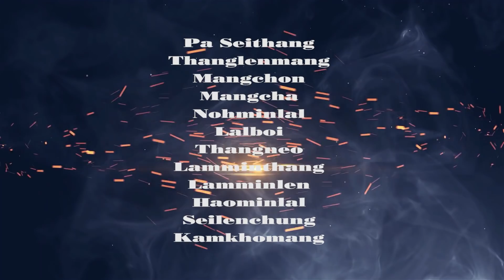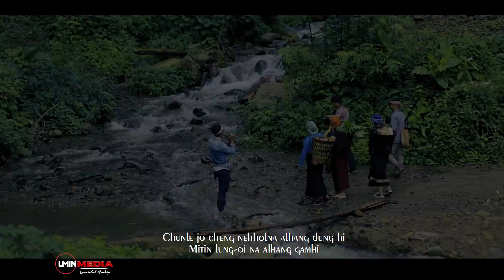"THANGTING MOUL" (Official Music Video) T. Paoboi Haokip || Thenkim Haokip-LMIN MEDIA-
(Official Music Video) - Kaseilet na "THANGTING MOUL"
Words & Tune : T. Paoboi Haokip
Music & Rec. : S. Haopu Kipgen
Make-Up & Directed By : Seigou Chongloi
Processed At : - LMIN MEDIA-